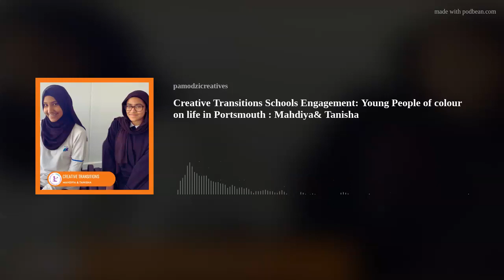Creative Transitions Schools Engagement: Young People of colour on life in Portsmouth : Mahdiya& Tan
The Creative Transitions Schools Engagement programme includes the Who Inspires You? strand. The Admiral Lord Nelson School project aimed to provide inspirational and aspirational local connections for the young people of colour. Activities included an opportunity for young people to volunteer for the Haven Women's Drop in centre, a chance to meet a Portsmouth Football club player through Pompey in the Community, an Afro-Caribbean cooking workshop,  a CPD session for school staff delivered by Duke Harrison-Hunter, a networking meal with local inspirational people at Natty's Jerk restaurant and a podcast interview with some of the participants.

In this episode, Mahdiya and Tanisha reflect on positive changes in diversity and representation in the city and how the school could capitalise on celebrating this diversity within the curriculum.

This project was supported by the Portsmouth City Council Community Inclusion Grant.